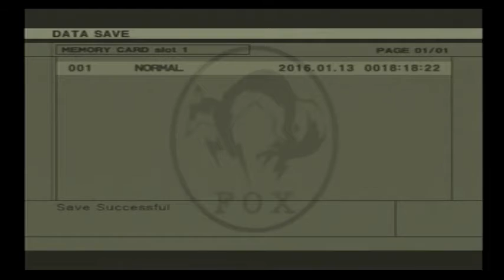Let's Play Metal Gear Solid 3 Part 28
After managing to get lost we find some cool items but also manage to get caught by stupid patrols XD. We do eventually start to make some progress though :D.